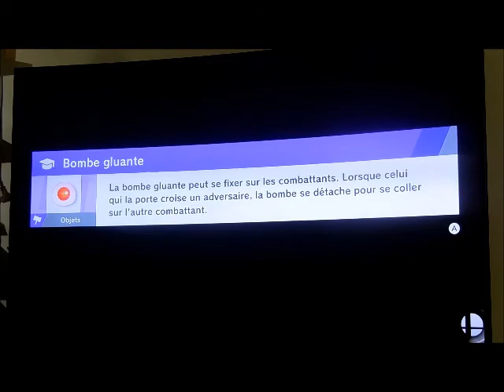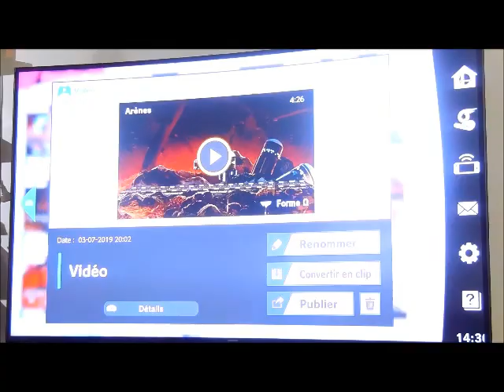SSB Ultimate Online - Freindly - Dual: Matheus until 262,7% at the first life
Un grand moment fort lors de l'arène créé réservé exclusivement à mes amis : Random Arena (sans entrave ni plateforme) & Characters. Matheus jouant Link Enfant résiste jusqu'à 262,7% lors de sa première vie contre Sam. Il gagne le combat à l'aide de cette résistance.